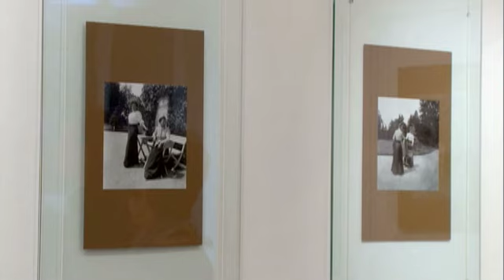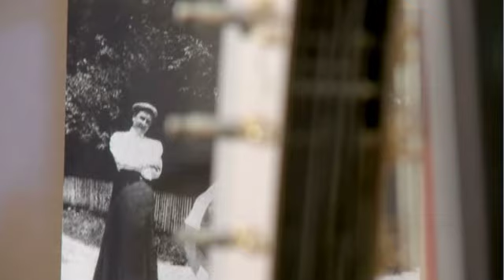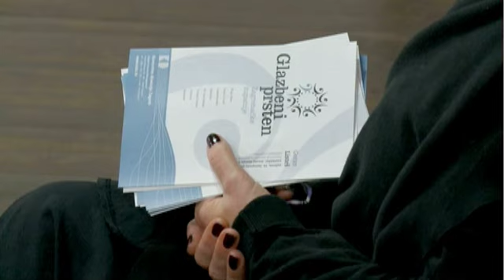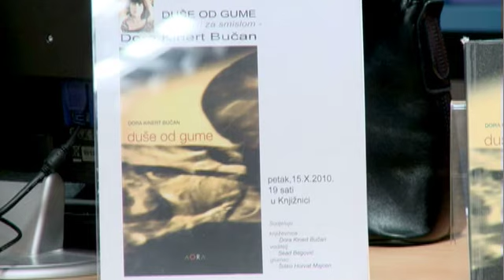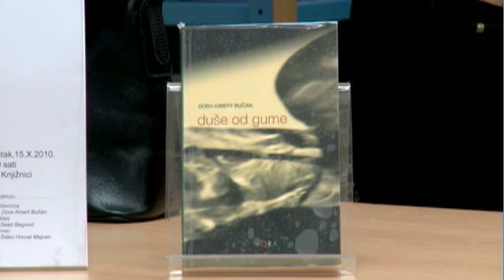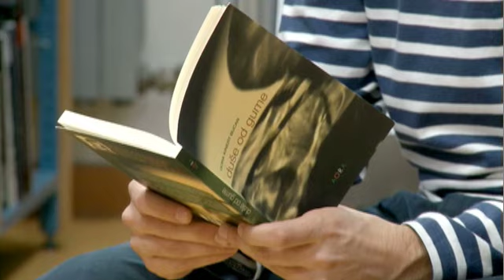TV Zaprešić, 7 dana 23.10.2010. dio II